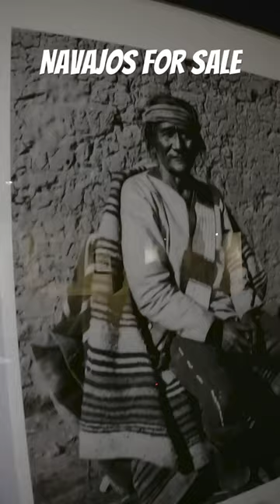Dine' CollegeMuseum shares insight of famous photos &reclaimed historical artifacts